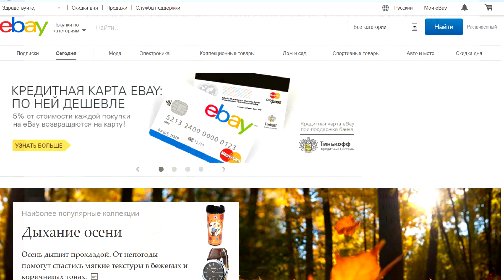EBay кредитная карта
Ебай кредитка. Кредитная карта для ебай. Читать